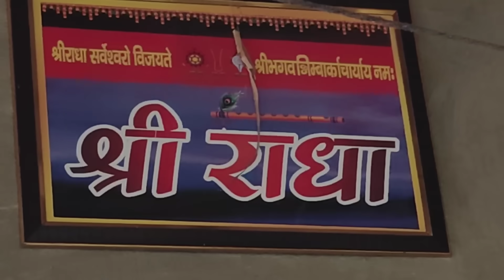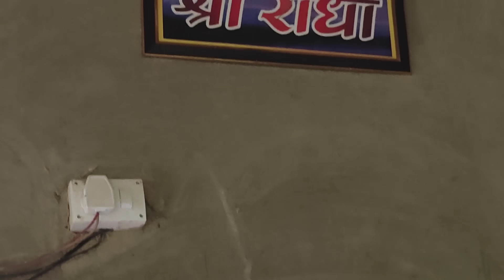घुघुरूओ की आवाज सुनाई देती है पर कोई दिखाई नहीं देता। मैं तो सुनकर डर गया, संत जी ने कहा डर मत बेटा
Vrindavan Barsana shribankebihari Mandir Vrindavan dham Mandir yatra temple traveling vlog Vlogger iskcon Mandir ISKCONtemple nidhivan Vrindavan 84 Koshi parikrama Govardhan parikrama Darshan leptop hotels Dharm sala Braj Ke sant Braj Ke hotels Braj Ki Yatra Prem Mandir mobail Bank RajNarayan Vrindavan bus stand Vrindavan railway station Vrindavan road jangal Ke Sant
राधे राधे...
इस अकाउंट में संत सेवा कर सकते हैं।

IFSC: HDFC0009006